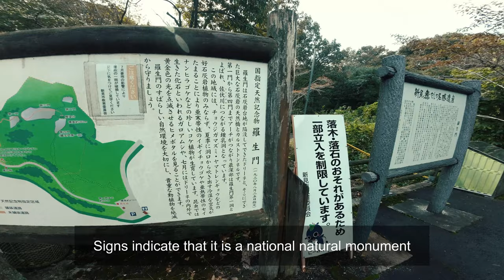MX5 short road trip 4K 24FPS | TOUGE and stone bridge in Okayama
2023年2月 ついにNDロードスターを購入する！
このチャンネルは日本の車旅（ロードトリップ）をメインにしたチャンネルです。

Hi! I got a brand new MX5 on Feb 2023.
I love road trips and my channel will show you my road trips in Japan.

My wish list! I am waiting for your support to make a new video!
ほしいものリストです。チャンネルのサポートをしてくれると大変助かります！

【Car】
2022 Mazda Roadster 990S
【Camera】
DJI Action 2
【Music】
・DOVA-SYNDROME